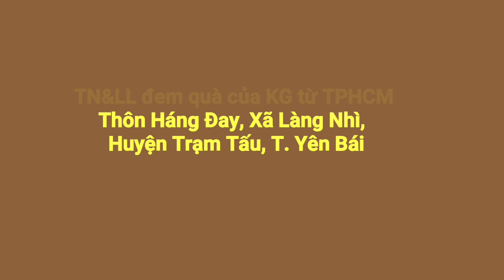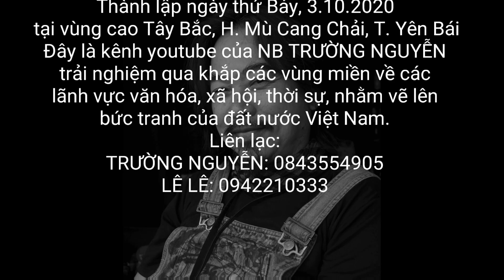Vào thôn Háng Đay, Xã Làng Nhì, H. Trạm Tấu, bữa trưa của các cháu MN - 1273